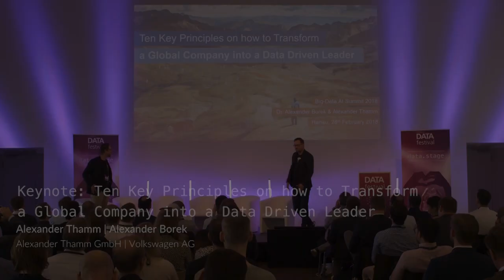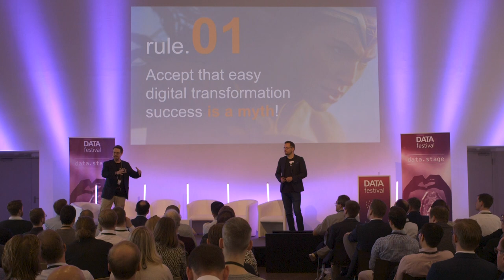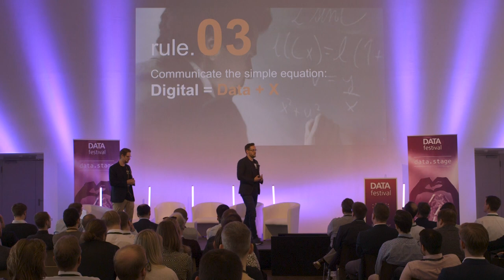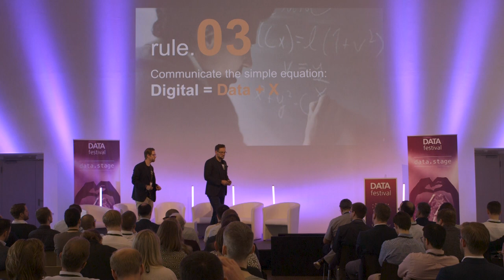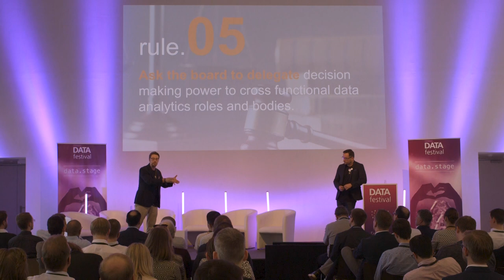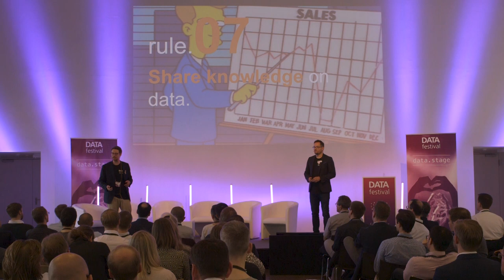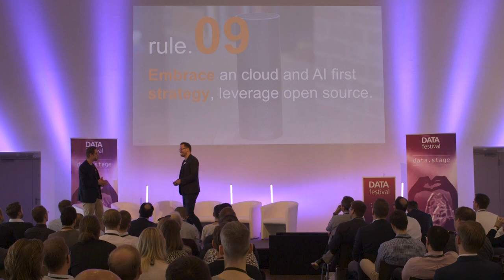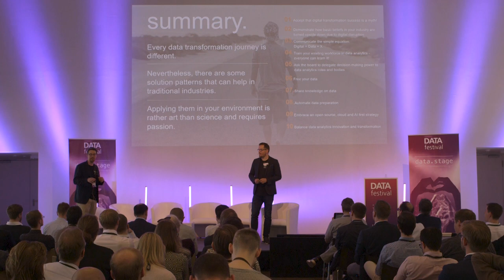How to Transform a Global Company into a Data Driven Leader | Alexander Borek & Alexander Thamm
Keynote

Each Data Transformation Journey is different, but there are some solution patterns that can help in traditional industries. The presentation will explore the following questions on how to drive the change towards a truly data driven enterprise:
• How can you implement data at the heart of your business to enhance your customer’s experience of your brand?
• How to set the right environment to launch your data projects in an agile way that allow you to fail fast and move on for a quicker route to success?
• How can you create a modern data culture that will revolutionise company operations to get the most out of working with your data assets and drive your business forward?
• How can you keep the right balance between investments to incorporate new technologies (e.g. Artificial Intelligence and Blockchain Technologies) and the basic groundwork to make sure your company is ready to absorb them?

Dr. Alexander Borek, Head of Smart Data & Analytics, Volkswagen AG
Alexander Thamm, CEO, Alexander Thamm GmbH